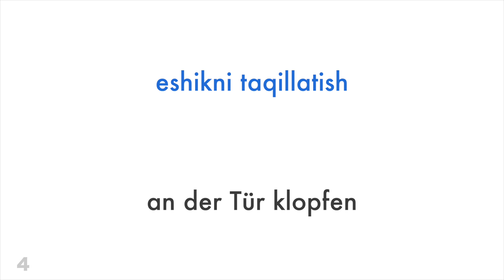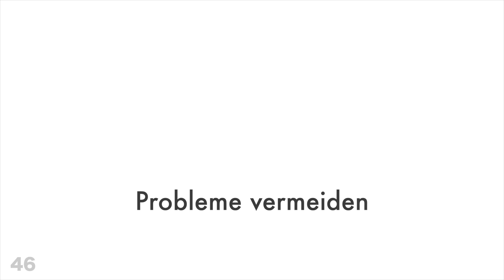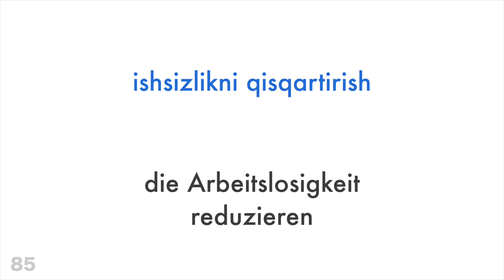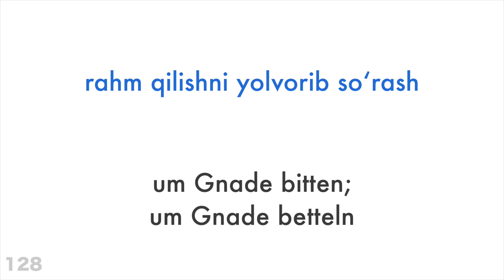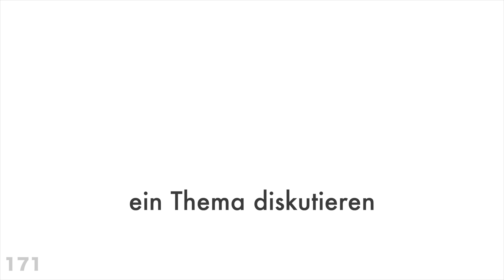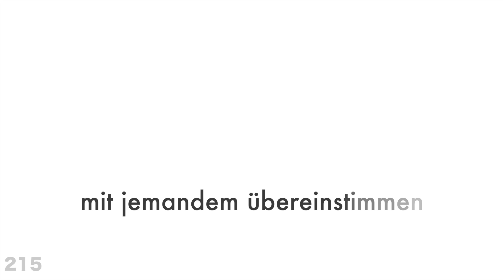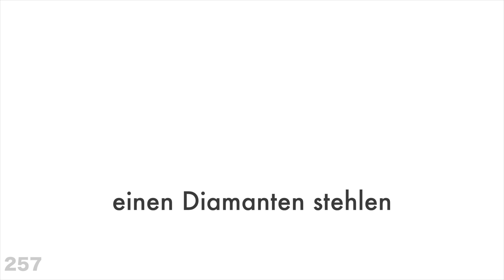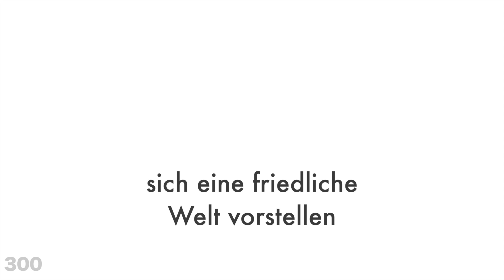300 Verben + Lesen und Hören: - Usbekisch + Deutsch - (Muttersprachler)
Möchtest du noch mehr lernen?